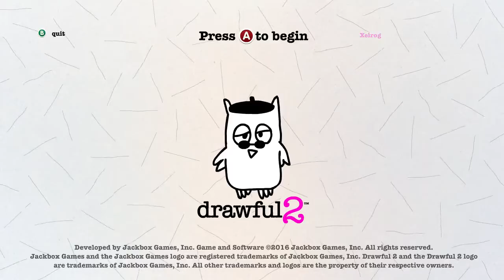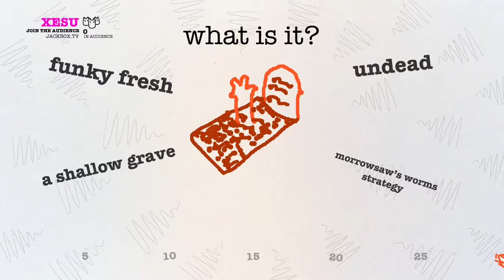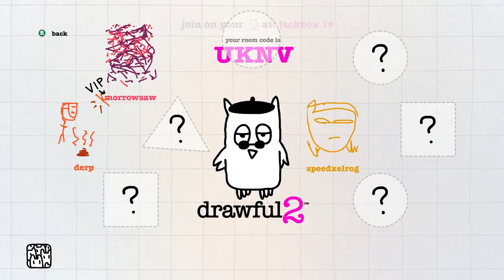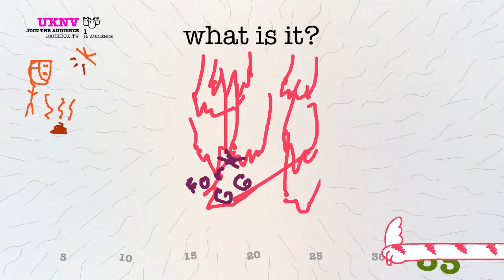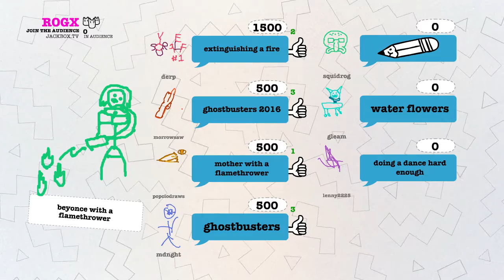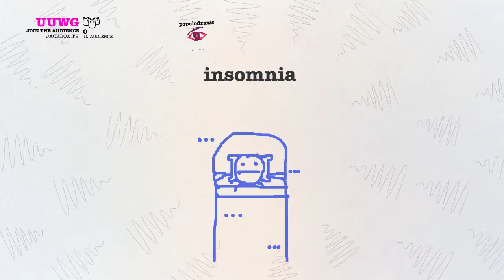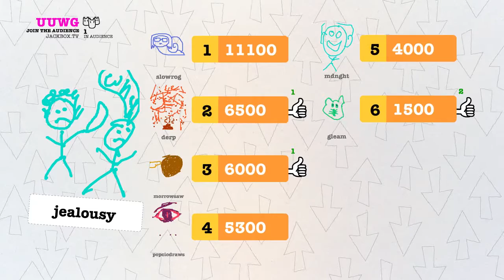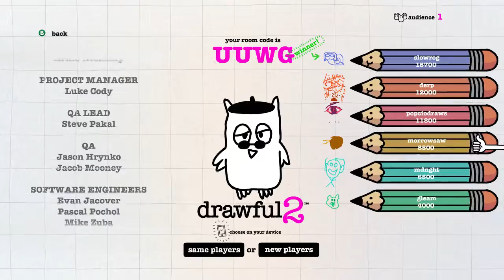Drawful 2 | Jackbox 8/3/16 [Xelrog/Friends]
Xelrog streams Drawful 2 on Twitch with Morrowsaw, Derpmega, Gleam, and Popcioslav. It's the gang's first time streaming this new and improved version, and the extra color proves to be a hefty responsibility.